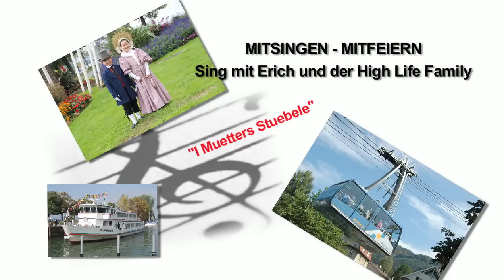I Mutters Stübele - Erich mit der High Life Family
Text: (A Dur)
1. I Muetters Stübele, do goht da hm hm hm,
i Muetters Stübele, do goht da Wind.
Refr: Tra-la-la hm hm hm, Tra-la-la hm hm hm,
Tra-la-la hm hm hm, Tra-la-la-lo.
2. Muaß fast verfrüra, vor lauter hm hm hm,
muaß fast verfrüra, vor lauter Wind.
Tra-la-la hm hm hm.
3. Mir wend gi beattla goh, und bi da hm hm hm,
mir wend gi beattla goh, und du gohst mit,
4. Du nimmst da Beatlsack, und i da hm hm hm,
du nimmst da Beatlsack, und i da Korb.
5. Du stohst vors Lädele, und i voir hm hm hm,
du stohst vors Lädele, und i vor Tür.
6. Du seischt Vergeltis Gott, und i säg hm hm hm,
du seischt Vergeltis Gott, und i säg Dank.

Erich mit der High Life Family singt "I Mutters Stübele" umrahmt mit Bildern aus Vorarlberg.